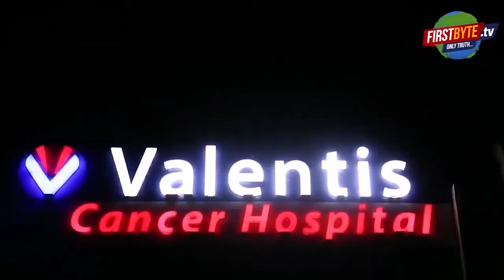एसबीआई की ब्रांच में लगी भीषण आग, SBI first byte.tv